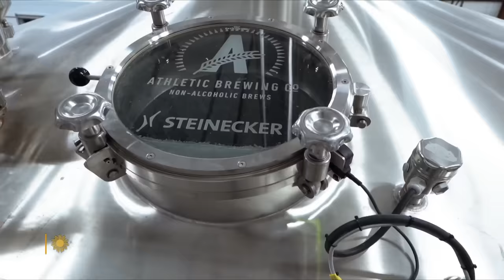A new trend is brewing: Nonalcoholic beers & mocktails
In recent years, nonalcoholic beer sales have increased 70%, and no good cocktail list is complete without a few "mocktails." "Sunday Morning" contributor Kelefa Sanneh talks about the latest "sober-curious" trends with New York Times' chief wine critic Eric Asimov, who samples some tasty beverages, no alcohol required. (This story was originally broadcast November 20, 2022.)